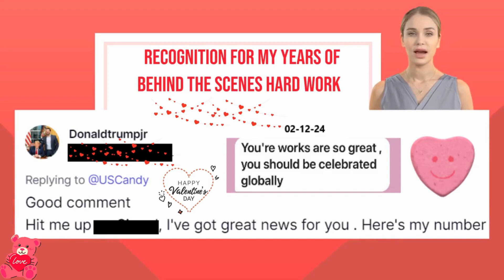Public Figure Rhpp/CandyK: Recognized By Donald Trump Jr.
We Never Know Whose Watching Our Content, Hard Work And Dedication...
Feeling Blessed And Honored This Valentines Day.

Public Figure Rhpp/Candy Valentines Day Came Early! I'm Very Pleased To Have Received Recognition By A Powerful Leader "Donald Trump Jr.
For All My Hard work!

Keep going divine souls it will pay off in the end!!

Public Figure; Humanitarian Transformational Healing Spiritual Leader

RHPP is a seasoned Public Figure, and a naturally Born Humanitarian 'Healer & Leader with many gifts, talents, wisdom, knowledge, decades of experiences, trauma, business leadership to help transform humanity.
RHPP is a 'Self-Taught' Spiritual Leader guided by her 'Higher Powers' guided by 'Higher Powers' RHPP is also a Powerful, Empath, Psychic, Energy Healer, Clairvoyant, and a RH Negative powerful natural born healer and much more.